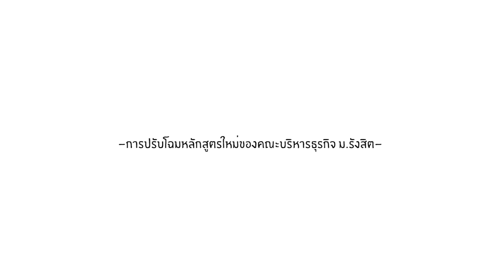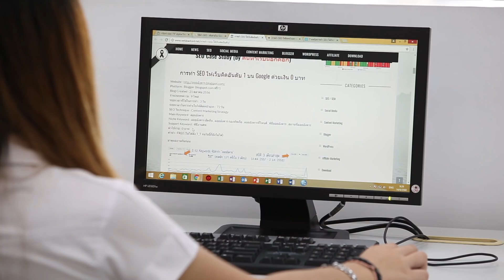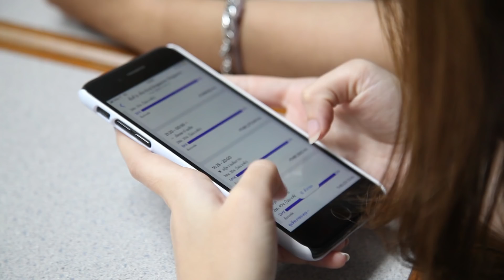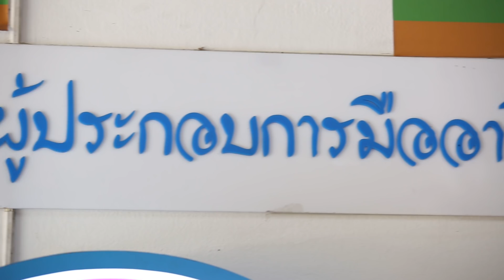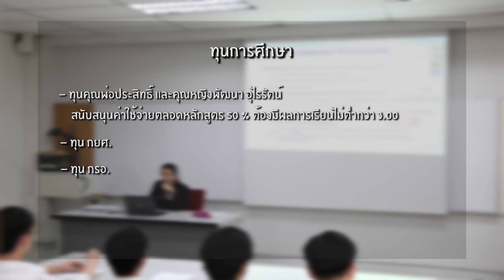บริหารธุรกิจ ม.รังสิต ปรับโฉมหลักสูตรใหม่ 5 สาขาน่าเรียน ตอบโจทย์โลกธุรกิจดิจิทัล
หลักสูตรใหม่ 5 สาขาน่าเรียน คณะบริหารธุรกิจ ม.รังสิต
- สาขาวิชาการจัดการ
- สาขาวิชาธุรกิจดิจิทัล
- สาขาวิชาการเงินและการลงทุน
- สาขาวิชาการตลาดดิจิทัลและนวัตกรรมค้าปลีก
- สาขาวิชาการจัดการโลจิสติกส์และซัพพลายเชน